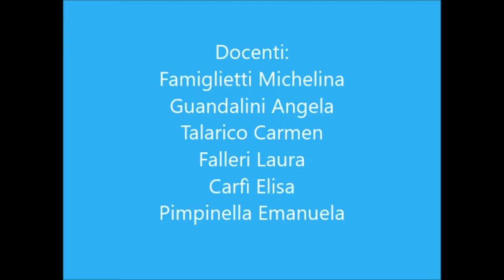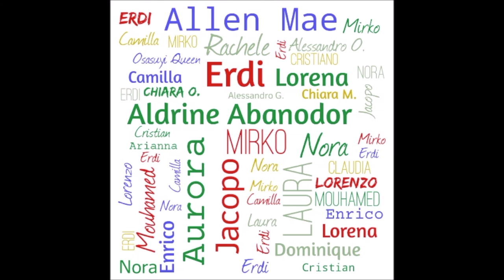Il Gigante Buono Monte Pisano